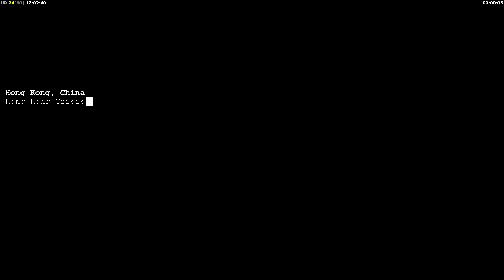Command & Conquer Generals - CHINA Mission 2 - Hong Kong Crisis